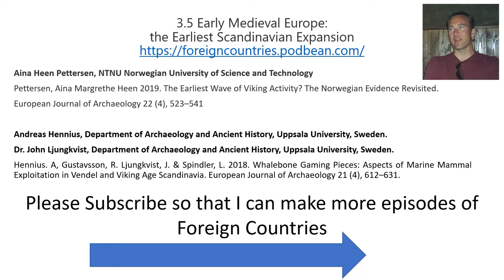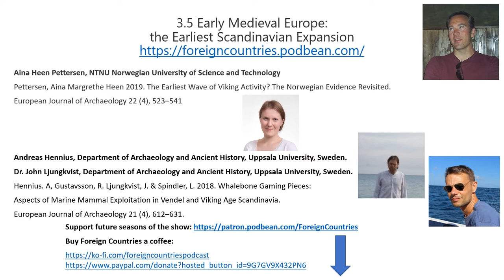3.5 Archaeology of Early Medieval Europe: the Earliest Scandinavian Expansion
Aina Heen Pettersen, NTNU Norwegian University of Science and Technology
PhD Thesis: Farin Vestir: Perspectives on the chronology, biography and mutability of Insular objects in Viking-Age Norway (c. AD 770/800-950).

Publication:
Pettersen, Aina Margrethe Heen 2019. The Earliest Wave of Viking Activity? The Norwegian Evidence Revisited. European Journal of Archaeology 22 (4), 523–541
This article discusses the chronology and nature of the earliest Viking activity, based on a group of early
burials from Norway containing Insular metalwork. By focusing on the geographical distribution of this
material and applying the concept of locational and social knowledge, the importance of establishing
cognitive landscapes to facilitate the Viking expansion is highlighted. It is argued that the first recorded
Viking attacks were only possible after a phase in which Norse seafarers had acquired the necessarily
level of a priori environmental knowledge needed to move in new seascapes and coastal environments.
This interaction model opens the possibility that some of the early Insular finds from Norway may
represent pre-Lindisfarne exploration voyages, carried out by seafarers along the sailing route of
Nordvegr.

Andreas Hennius, Department of Archaeology and Ancient History, Uppsala University, Sweden.
Dr. John Ljungkvist, Department of Archaeology and Ancient History, Uppsala University, Sweden.

Publication:
Hennius. A, Gustavsson, R. Ljungkvist, J. & Spindler, L. 2018. Whalebone Gaming Pieces: Aspects of Marine Mammal Exploitation in Vendel and Viking Age Scandinavia. European Journal of Archaeology 21 (4), 612–631.
Discussions of pre-Viking trade and production have for many decades focused on products made of
precious metals, glass and, to some degree, iron. This is hardly surprising considering the difficulties in
finding and provenancing products made of organic matter. In this article we examine gaming pieces
made from bone and antler, which are not unusual in Scandinavian burials in the Vendel and Viking
period (c. AD 550–1050). A special emphasis is placed on whalebone pieces that appear to dominate
after around AD 550, signalling a large-scale production and exploitation of North Atlantic whale products.
In combination with other goods such as bear furs, birds of prey, and an increased iron and tar
production, whalebone products are part of an intensified large-scale outland exploitation and indicate
strong, pre-urban trading routes across Scandinavia and Europe some 200 years before the Viking
period and well before the age of the emporia.

This is a podcast about new and innovative research in archaeology.
Each episode I talk with pioneering and influential archaeologists about their journal papers, books and research projects.
Season 1 is all about the latest research into the Archaeology of the Roman West.
Season 2 is on Innovative Research in Australia.
Season 3 is on Early Medieval Europe.
Future Seasons:  Well, I'm open to suggestions!
Medieval Europe, Osteoarchaeology, Mesoamerica, Pacific Archaeology, Prehistoric Burials, Post-Medieval, Scientific Techniques, South-east Asia, Bronze Age Monuments. You tell me!